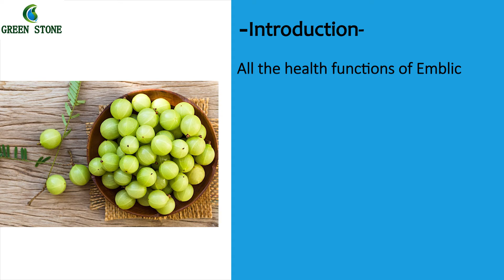Emblic Leafflower Fruit Extract skin benefits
Emblic Leafflower Fruit Extract
All the health functions of Emblic Leafflower Fruit Extract are related to its scavenging free radicals and anti-oxidation effects and are the basis of its pharmacological and health effects.
It is most commonly used in functional food applications to aid in digestion.

Function:
1. Improves eyesight
2. Strengthens the liver
3. Promotes hair growth
4. Improves appetite
5. increases immunity